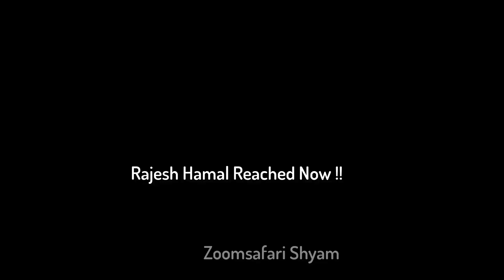Dailekh Mahotsav, Vlog (#01) || Ft. Rajesh Hamal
Hello I've put share my first vlog here. Hope you like it. Thank you